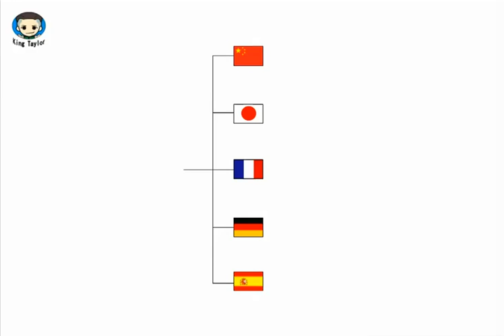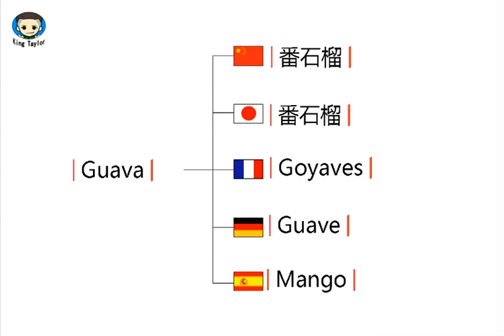How to pronounce Guava in German，French，Japanese，Chinese and Spanish